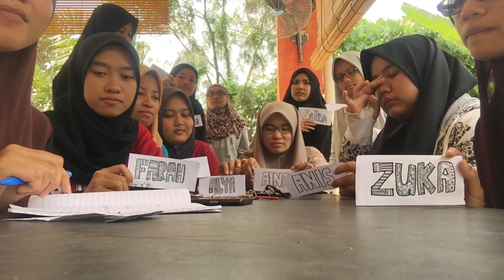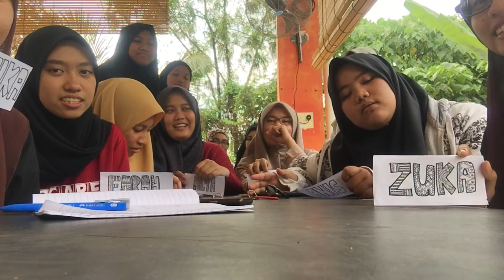LAX2020 I GROUP 35 I GROUP DISCUSSION 1 ON VIDEO 3